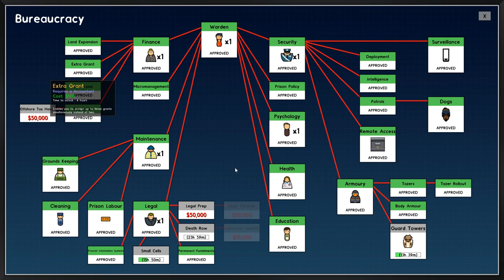Final Touches | Prison Architect | Let's Play - Part 17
We are almost ready to expand the prison. In today's episode I'll make sure that everything is good with the min sec prisoners before we take the next step